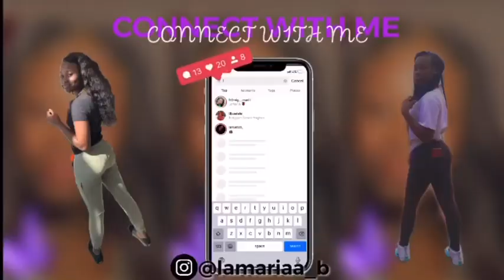SUMMER CLOTHING HAUL ! 🥰 ( Rue 21 , Dd’s Discount , & Vans )